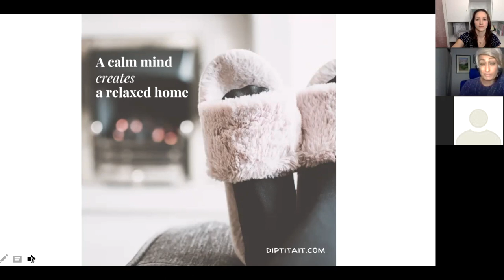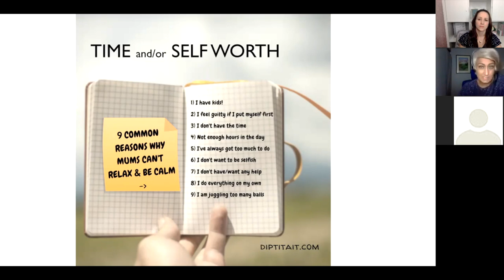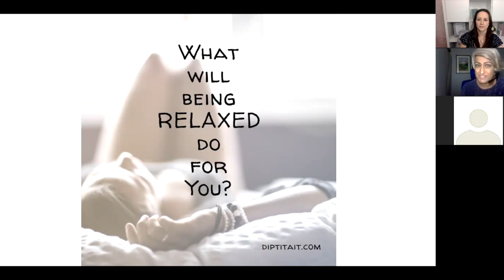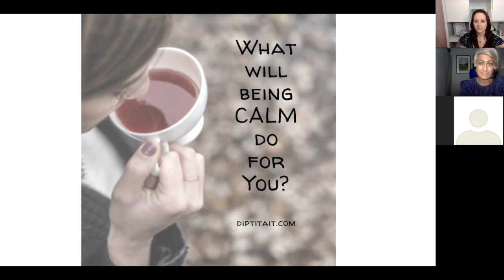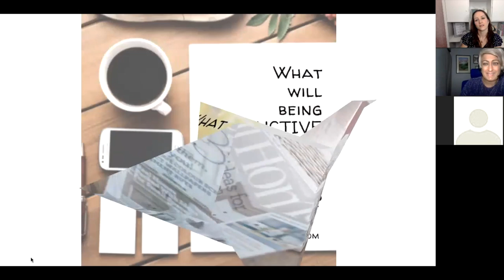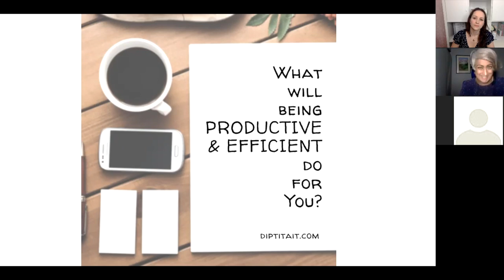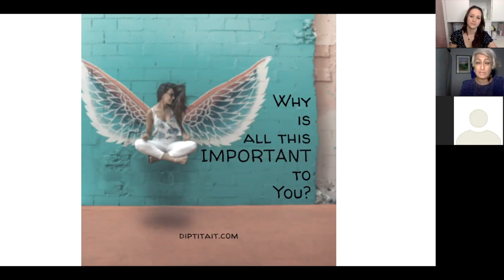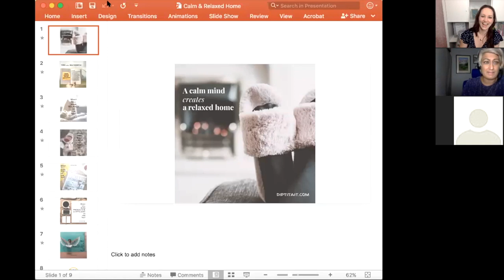HOW TO HAVE A CALM HOME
In this month’s live webinar we welcomed Dipti Tait to talk to us about How To Have A Calm Home. Get your pen and paper ready for this one.

Super Mum Society, for mums that don't want to “wing it”. ’We are all about empowering the super mummy in all of us. This channel provides resources for a better, easier and happier motherhood, helping you be the mummy you want to be.

Be the first to get all you need by signing up to our monthly newsletters.

Remember that being a super mum is all about being the mum that YOU want to be.

Relax by Simon More @user-73416670